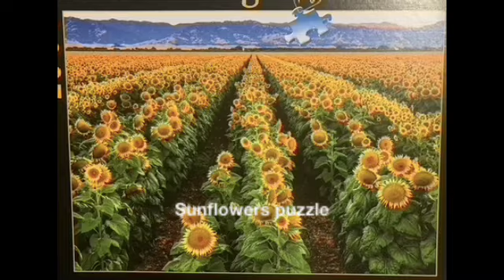Sunflowers puzzle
How I spent the winter of 2022. Most challenging jigsaw puzzle I've done. Took me from Jan 10th - April 2. Since it's sunflowers, I was secretly hoping there would be a peace treaty declared in Ukraine the day I finished. Still praying for peace.